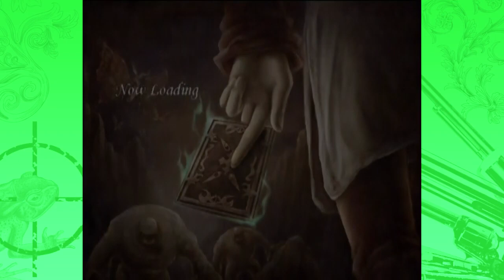Cillian & Xanesh Play: Lost Kingdoms - Part 9 "Butterfly-Elephant Face"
Cillian and Xanesh team up with Princess Katia to purge the black fog that threatens man-kind and save the world!